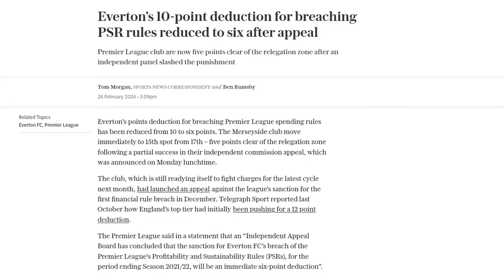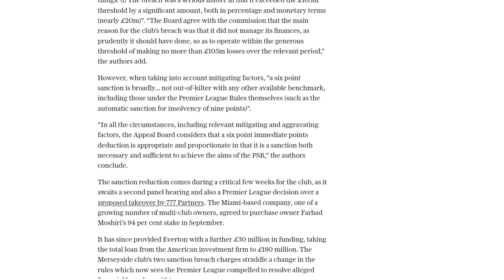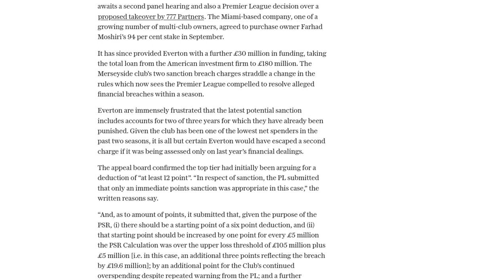Everton’s 10-point deduction for breaching PSR rules reduced to six after appeal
Everton's 10-point deduction for breaching Premier League spending rules has been reduced to six points after an appeal. The independent commission appeal resulted in a partial success for the club, moving them to 15th place in the league, five points clear of the relegation zone. The Premier League had initially sought a 12-point deduction. The appeal board upheld two of the nine grounds presented by Everton and substituted the original 10-point deduction for six. The club admitted the breach but was shocked and disappointed by the severity of the punishment. Everton and Nottingham Forest face a second panel hearing for alleged breaches of profit and sustainability. The reduction in points comes at a critical time for Everton, as they await a Premier League decision on a proposed takeover by 777 Partners. The club has been frustrated that the latest potential sanction includes accounts for two of the three years for which they have already been punished. Everton is confident it would have escaped a second charge if assessed only on last year's financial dealings.